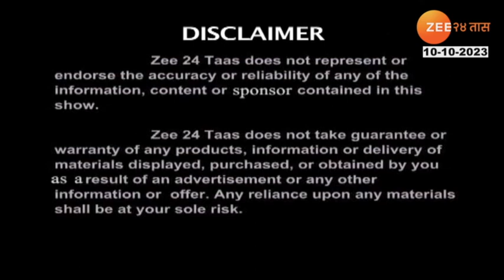Password Shrimanticha | Shashank Rawale | 10th October 2023